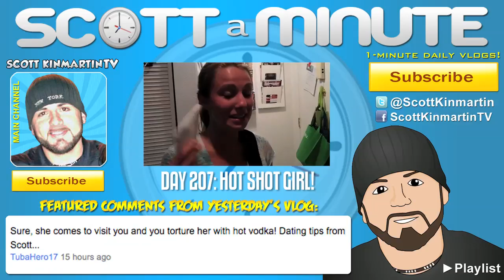SOUL SISTERS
Do you ever sing (good or bad) with friends out loud?